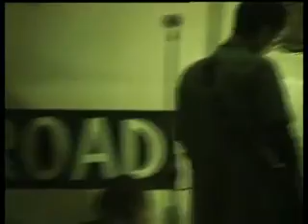Penetralia live 98 v01